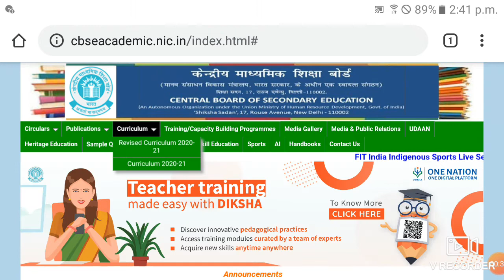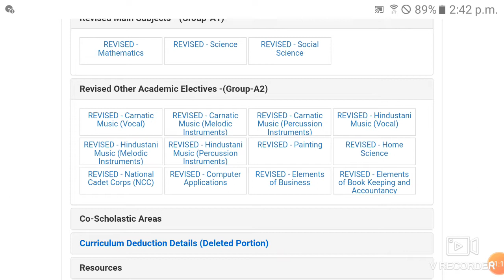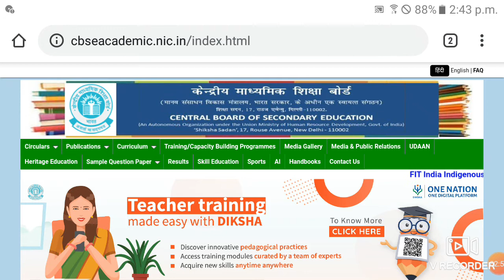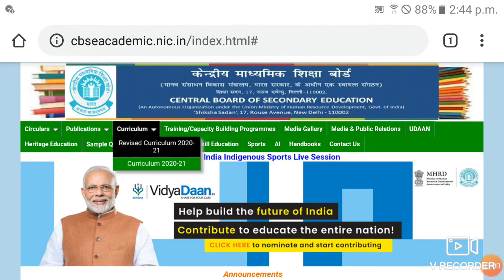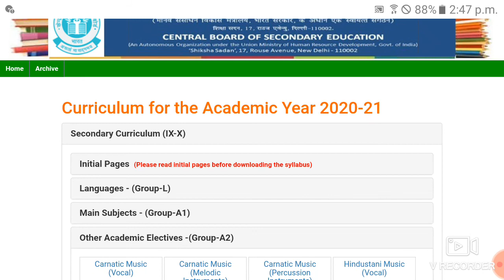CBSE IX-XII Revised Curriculum (Syllabus) 2020-21 Session Before & After Reduction